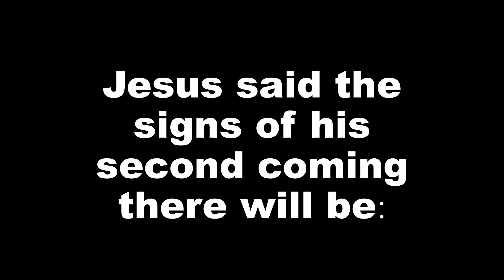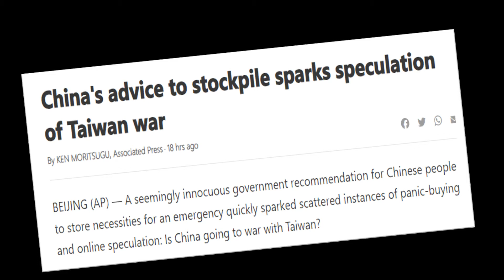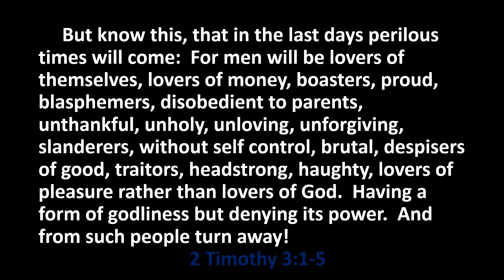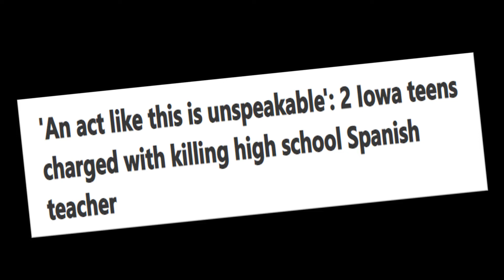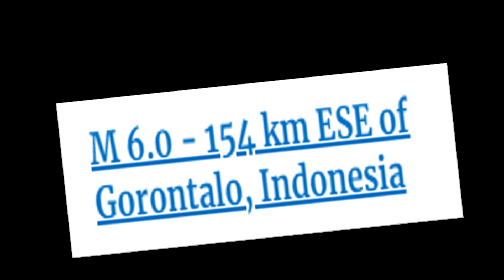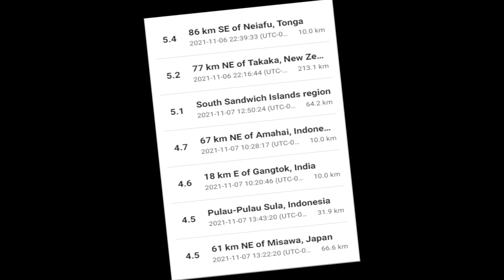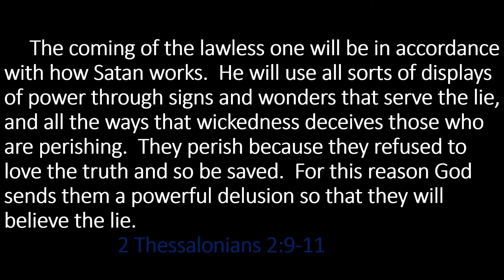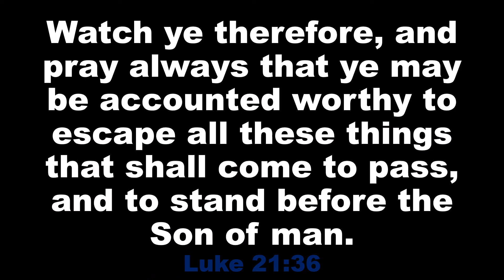RAPTURE READY HEADLINES NOV 7 2021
Rapture Ready Headlines by Leigh Painter- Carpenter.
Todays headlines pointing to the soon return of our Lord and Savior, Jesus. If scripture and the headlines are pointing to the soon return of Jesus; then, the rapture is coming sooner than any people on this planet are completely understanding.